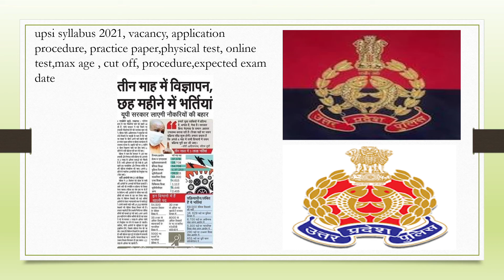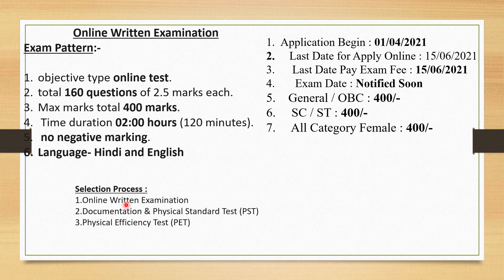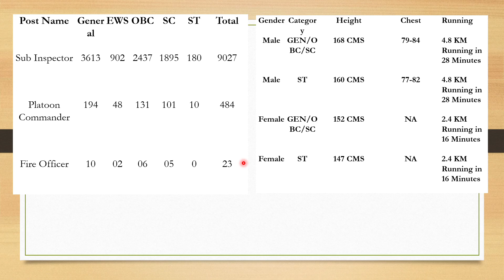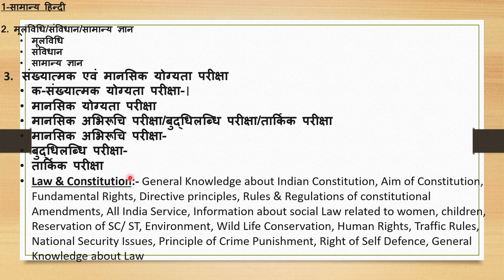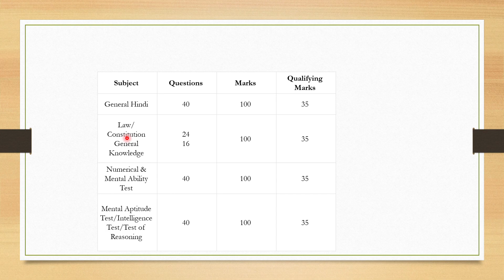upsi syllabus 2021#vacancy#application procedure#practice paper#physical test#expected exam date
in ENGLISH INDIAN POLITY BY LAXMIKANT
in HINDI INDIAN POLITY BY LAXMIKANT
RS AGRAVAL MATH
RS AGRAWAL REASONING
LUCENT HINDI
UP SI latest news, up si exam date 2021#
UP SI Syllabus 2021 in Hindi| UPSI Syllabus 2021 in Hindi|UP Police SI Syllabus 2021 in Hindi#up si age limit up si,upsi,up si syllabus in hindi